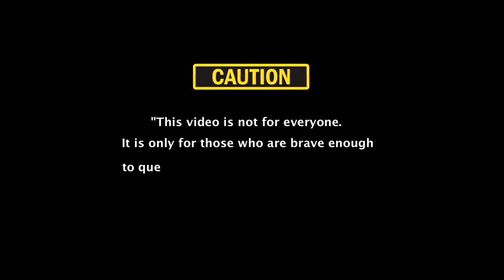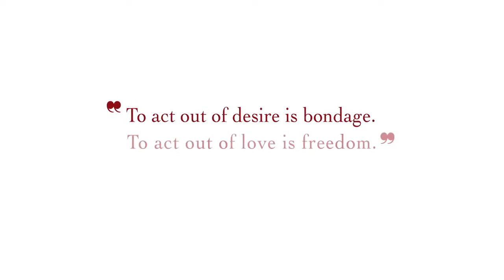Sandeep Maheshwari : ABSOLUTE FREEDOM OF LIFE : Motivational Sucess || By : ALL iN 1 ViraL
Absolute freedom of life
Khud ko sahi direction dena shikho
Haste khelte raho
How to happy always
How to meditate fir beginnera
Basic Meditation session
The ultimate purpose of life
Aaj tak ki sabse jaruri video
Must watch this vudeo
Success of kapil sharma
Exam preparation not complete what happen
Weight loss
Everything is fake
How to forget someone in love
In baato ko kabhi ni bhulna
Ye hai life ki sari problem ki jad
Big home Big car big bank balance
What You Wrong know you self
How to make someone fall in love
Boys and girls how to choose life partner
How to concentrate study
Love Story, my first love
Open your mind to new ideas
Laugh out loud
Aalas kaise dur kare
Why I don't earn money in my session
THE END
How to get rid for overthinking
Freedom from suffering
Khush rahna shikho
Best indian comedian girl in seminar
What is the ultimate goal of life
How to increase your positive energy
Bharat me andhvishwas
What happens after death
Punarjanm kya hota hai rebirth
Khud ki value badhao
One side love reality
How to be happy 24×7
Change your kuch in 20 minutes
How to treat bad people
MIRACLES
How to get rich
How to take important decision in life
How to achieve own goals
How to control your subconscious mind
How to forget memories
And forget your past
How to remember 100%
What to read and studieds
Change your mind
Change your life dream
How to change negative thoughts in mind
How to know god part 2
Don't think just do it
All problem people see this
Who is God
Do What the 99% are not doing
5 best Motivational story
Last life changing seminar
Padhi karne par majbur ho jaoge svi
A Most Important Message For Boys
Stop wasting time
Richable people
Solution Motivational
Sangati Ka Asar
 Are You using phone Daily 2-3 hours
Come on Comfort Zone
1000 Brain development motivational
Super Brain Memory Power
Family की situation
V/s आजके Goals
3 signs of true love
You all dream are sucess
If you success then crazy do
UnHappy people See
Sandeep maheshwari
Kill laziness
Duniya ke kisi kitab me ni milega
instantly
Like you us me
Emotional Scene
Crying on Stage Sandeep
Inspirational video
Tufaani Confidence
Himmat tute,,
Grow up
Increase power
Development Mind
Confidence increase
Level up
Forget all
Don't waiting for anyone